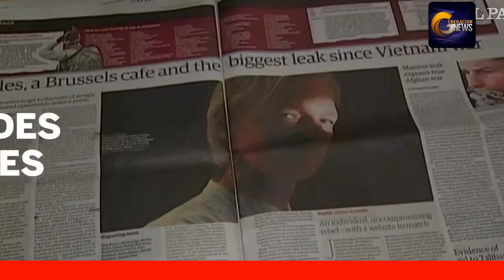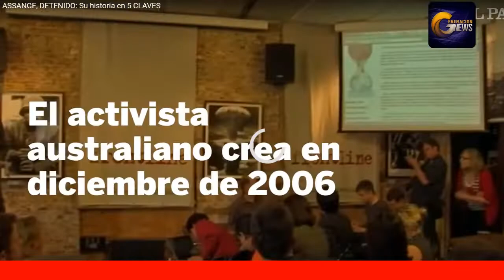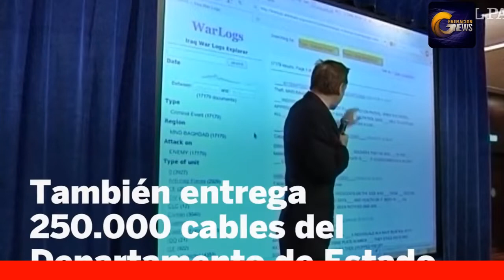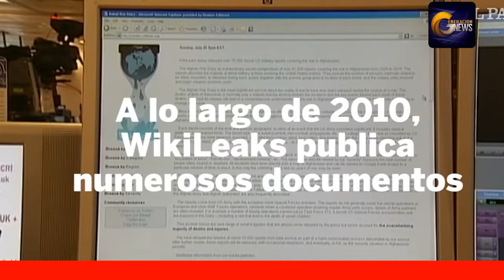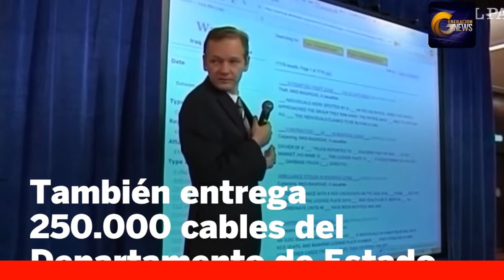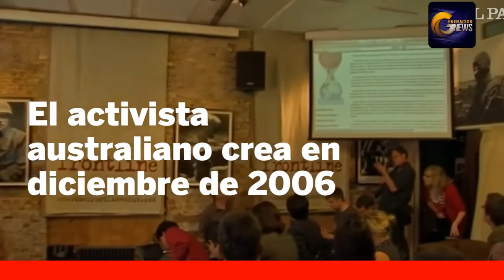El arresto de Julian Assange pone en peligro la seguridad de muchos paises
Wikileak